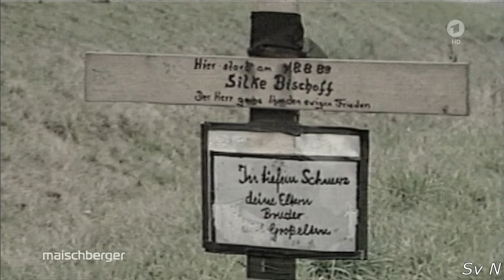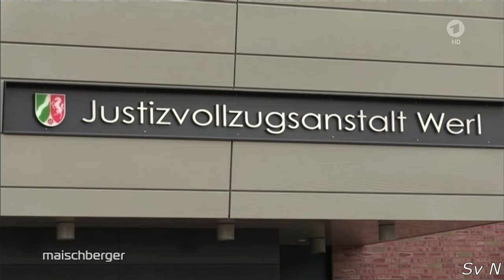Maischberger - Das Gladbecker Geiseldrama: ein ewiges Trauma?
Der ARD-Zweiteiler zeigt auf packende Weise: "Gladbeck" bewegt auch 30 Jahre nach dem Verbrechen die Gemüter. Drei Tage lang hielten Dieter Degowski und Hans-Jürgen Rösner im August 1988 die Republik in Atem: Sie überfielen eine Bank, nahmen Geiseln, flohen mit ihnen durch Deutschland und die Niederlande, töteten zwei Menschen. Bis heute sind die Vorwürfe gegen eine hilflose Polizei und gegen Journalisten, die jede Distanz zu den Tätern verloren, nicht verhallt. Warum nicht?